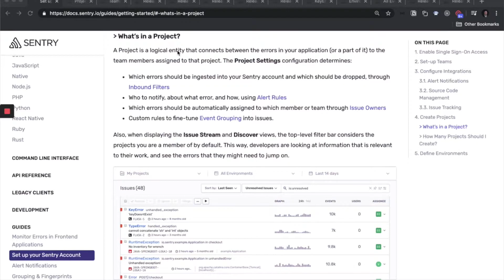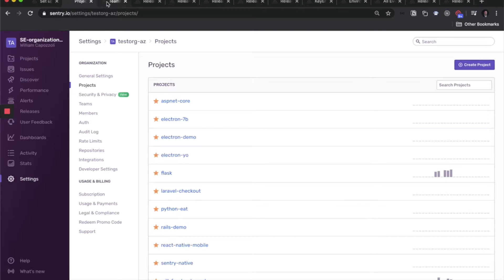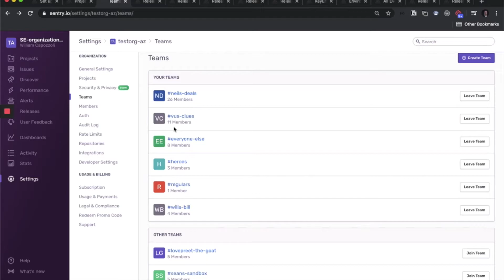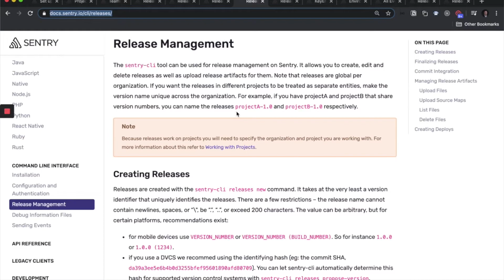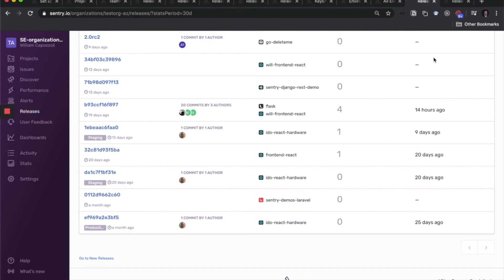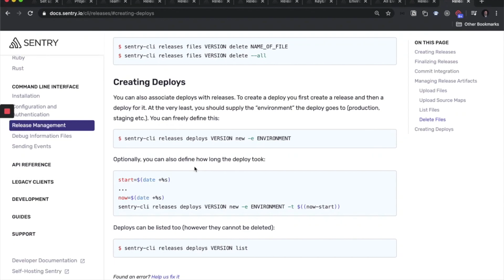Application Monitoring 101: How to Configure Sentry (3 of 6)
Will Capozzoli (Solutions Engineer at Sentry) demonstrates how to configure Sentry. In this walkthrough, Will covers the main features and tools to properly setup your application for Sentry error monitoring.

1. Rules for creating Sentry projects
2. How Sentry teams work
3. Setting up the Sentry Releases feature
4. Environments for your app
5. Sentry Deployments feature